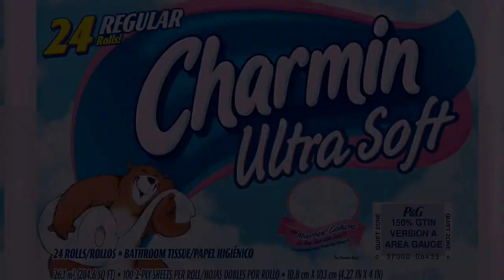Max's Super Bowl Commercial